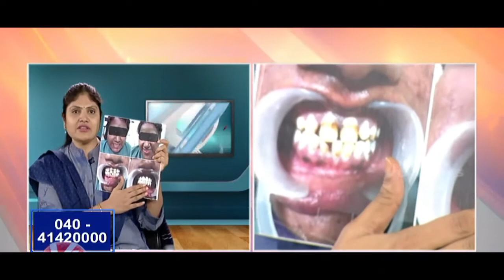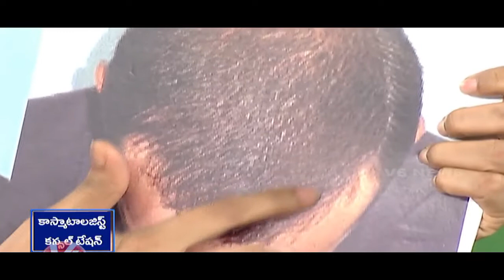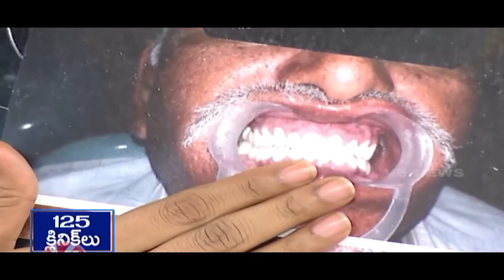Dr Naga Kalpana, from PARTHA DENTAL| SKIN| HAIR . Reasons And Treatment For Dental Problems